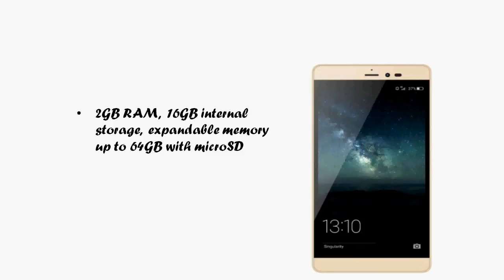Reach Allure Rise with 5.5-inch HD display, 4G VoLTE launched for Rs. 5499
The Reach Allure Rise smartphone comes with a toughened glass with an 8MP rear Camera and a 5MP front camera for selfies, Android 7.0 Nougat with 5.5-inches HD display, 1.3GHz Quad-core processor, 2GB of RAM and 16GB storage that is expandable up to 64GB through microSD card in Black and Gold colors.